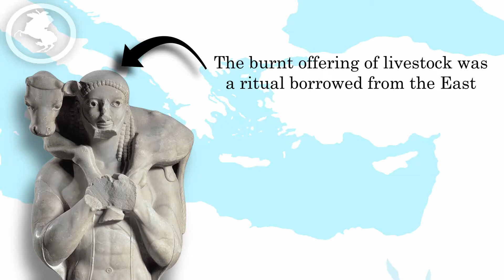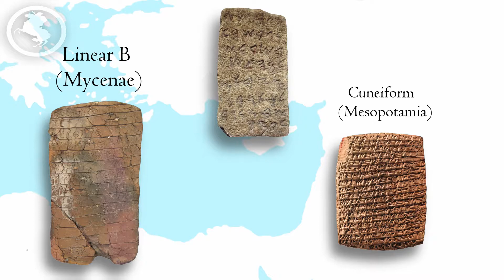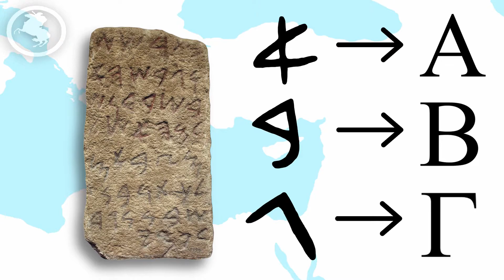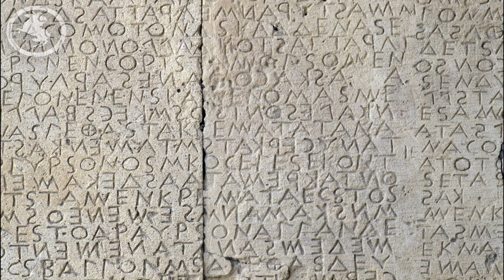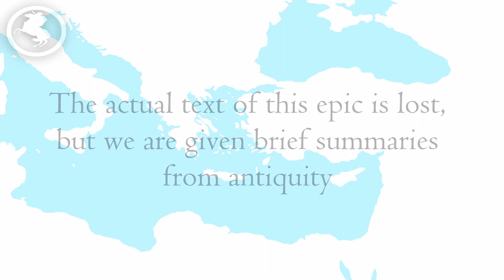The True Origins of Ancient Greek Culture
How much of Greek material, religious, and literary culture was influenced by
the cultures of the Ancient Near East? That is the question I attempt to answer in this video.

This video was largely based on Walter Burkert's book "The Orientalizing Revolution : Near Eastern influence on Greek Culture in the Early Archaic Age" if this topic interests you, I can't recommend this book enough!

2. Egypt : Old Kingdom OST